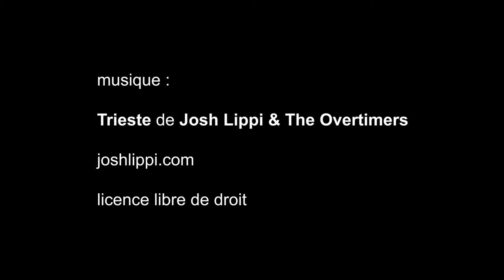Tintoret, Musée du Luxembourg - Paris juin 2018